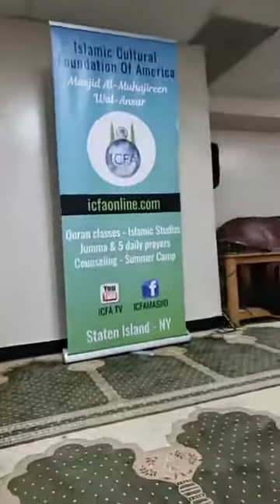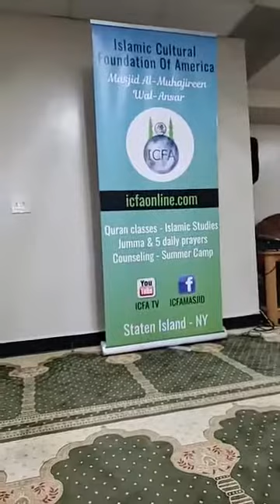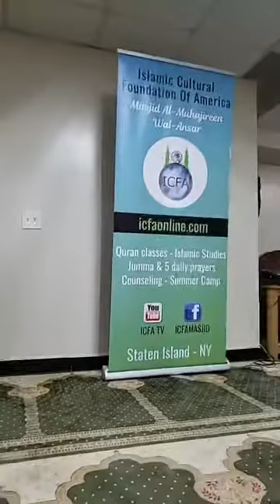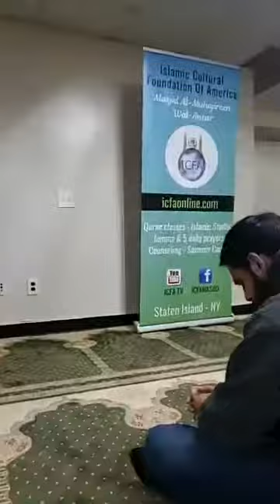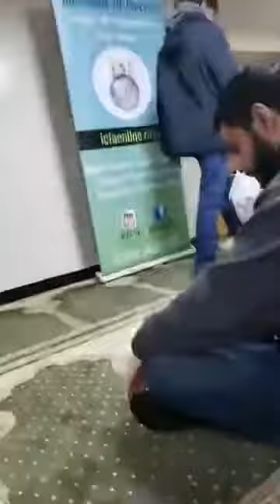Khutbah: “Hasten to do good deeds before you are overtaken by seven afflictions..." |Mouhamed Sakho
Khutbah:

“Hasten to do good deeds before you are overtaken by one of the
seven afflictions..."